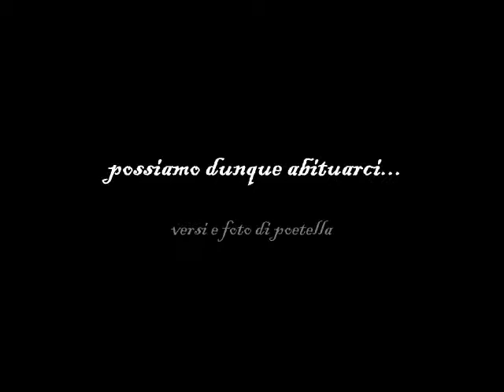possiamo dunque abituarci...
versi e foto di poetella

Possiamo dunque abituarci a questa nuova nuance
d’azzurro? A questa voce sconosciuta
al nuovo delle parole antiche ritrovate
ripetute aspettate assorbite
come acqua di pioggia dopo l’afa.
Del deserto.

Possiamo dunque abituarci a sentirci Dea
su un altare straniero con altri fiori
altre luci altre preghiere?
Altri miracoli.

Miracolosa primavera che stani l’inverno
e lo scalzi via
con quelle tue mani di terra e di sangue

che torna a fluire. Impetuoso e gaio.

(by poetella)